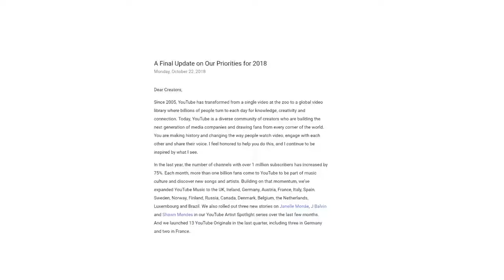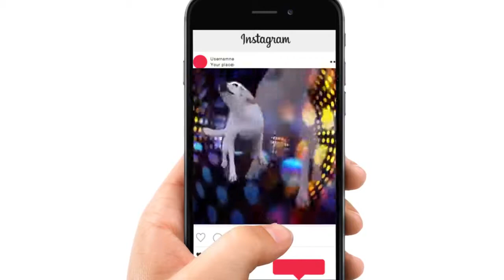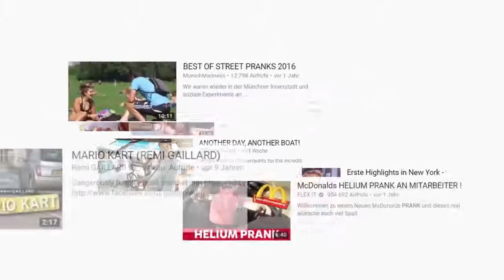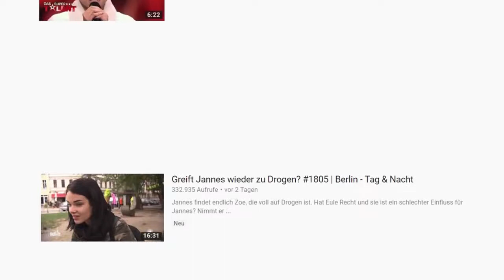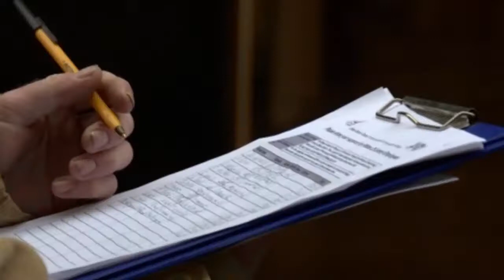WARUM DAS INTERNET STERBEN WIRD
KUCHIX - VIDEOBESCHREIBUNG

💻 Öffne mich!! ❤️

↪ Nicht vergessen in die Kommis!

Alle Rechte gehen an Wissenswert.

🎮 Das gezockte Game:
↪ Minecraft: Open-World-Spiel vom Entwicklerstudio Mojang AB. Offizielle Internetseite

🎥 Equipment
↪ Monitor: 3 unterschiedliche
↪ Mikrofon: Auna B900 (USB)
↪ Computer: Eigenbau

↪ Epedemic Sound
↪ BlueFoxMusic